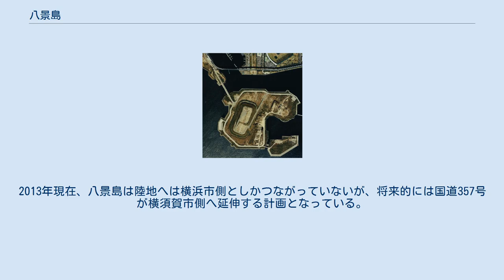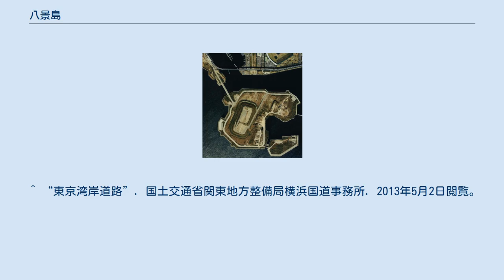八景島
日本 」 関東地方 」 神奈川県 」 横浜市 」 金沢区 」 八景島 八景島（はっけいじま）は、神奈川県横浜市金沢区に位置する人工島。
面積は約24万平方メートル(=24ヘクタール)。
島全体が横浜市港湾計画の厚生施設となっており、横浜・八景島シーパラダイス、ヨットハーバー、桟橋、緑地などが整備され、市民のための憩いの場となっている。
地名は島全体が金沢区八景島となっている。
名称は金沢八景に由来する。
 陸地とは3本の橋で結ばれている。
島内は一般車両の乗り入れが制限されているため、国道357号、金沢八景大橋とも2017年現在一般車両の通行には制限あり。
 横浜市の沿岸部は古くから埋め立てと開発が行われてきたが、戦後昭和30年代には中区から金沢区にかけて湾岸部の大規模な開発が行われた結果、市民がレジャーに用いる水際線がほぼすべて失われた。
これを回復させるため横浜市では金沢区に「海の公園計画」を策定、本島はこの計画の一環として埋め立てが行われた。
開発に際しては民間資本の導入が計画されており、後に横浜・八景島シーパラダイスなどのレジャー施設が整備された。
2013年現在、八景島は陸地へは横浜市側としかつながっていないが、将来的には国道357号が横須賀市側へ延伸する計画となっている。
 ^ 八景島（第2期）指定管理者選定資料（横浜市港湾局） ^ “調査季報98号”. 横浜市. 2013年5月2日閲覧。
 ^ “東京湾岸道路”. 国土交通省関東地方整備局横浜国道事務所. 2013年5月2日閲覧。
   ウィキメディア・コモンズには、八景島に関するカテゴリがあります。